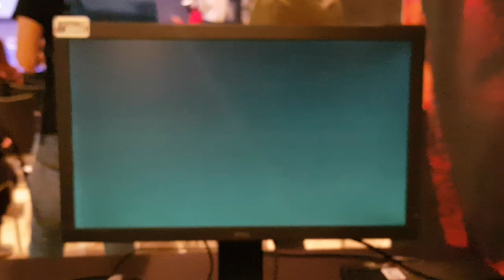Tekken7 World Tour - MaCRoya(Hwoarang) vs Santanya(Luckychloe)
Tekken7 World Tour 2018
 MaCRoya(Hwoarang) vs Santanya(Luckychloe)